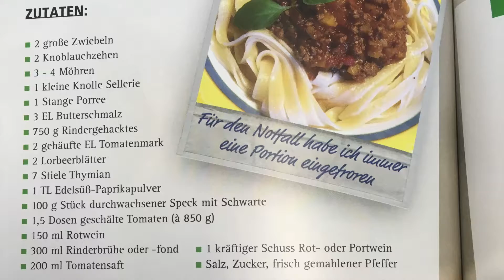Stefan Schwartze kocht - Bolognese Sauce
Politik und Kochen haben für mich viel gemeinsam - im Idealfall:
- Kreative Zutaten
- Sorgfältig abgewogene Mengen
- Köche / Politiker, die wissen, worauf es ankommt.

Ich mache beides gerne - Politik und Kochen ...
und das mit Leidenschaft!

Viel Spaß beim Anschauen und Nachkommen!